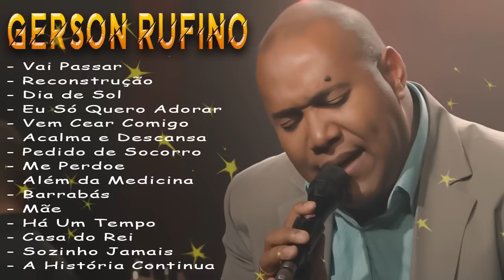Gerson Rufino - As 30 mais ouvidas de 2023 | Reconstrução , Vai Passar , Sozinho Jamais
💕Bem vindo ao: Hinos Evangélicos 2023 💕Transmitimos a palavra de Deus através dos Vídeos e músicas, com hinos abençocoados das gospel. 💕Esse Canal foi criado no intuito de Evangelização através dos Louvores e de todo o Conteúdo desse canal. 💕 Inscrevam-se para conhecer novos ministérios, louvores edificantes, lindos lançamentos, CDs abençoados, belas seleções musicais e ouvir o melhor da música gospel! Que Deus abençoe a sua vida. 💕Aqui você pode ouvir as melhores sequências de músicas gospel evangélicas sem pagar nada! Aproveite - Listen to the latest music playlists of:Hinos Evangélicos 2023
►Hinos Evangélicos 2023 - Official youtube channel specializing in music distribution products in Brazil
►Hinos Evangélicos 2023 release of popular music products in Brazil